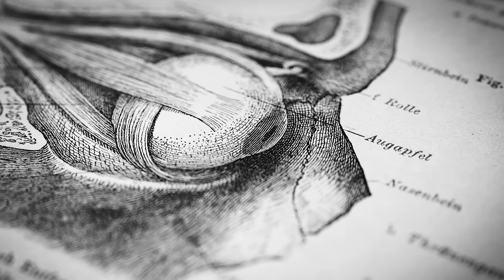Dr. Satchin Panda: Intermittent Fasting to Improve Health, Cognition & Longevity | Huberman Lab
In this episode, my guest is Satchin Panda, PhD, professor and the director of the Regulatory Biology Laboratories at the Salk Institute for Biological Studies. We discuss his lab’s discovery that “time-restricted eating” (TRE) aka intermittent fasting, is beneficial effects for metabolic health and longevity. Dr. Panda explains how TRE, and also longer fasts, can positively impact obesity, diabetes, cardiovascular health, age-related chronic diseases, and improve mood and cognitive performance. He also describes how the timing of eating, light exposure and exercise that ~50% of all people engage in, negatively impacts their health and explains how specific simple adjustments to these can positively shift their subjective feelings of health and biomarkers of cardiovascular function, glucose regulation and metabolism. We discuss how our circadian behaviors, which include our patterns of eating, sleeping and socializing, have an enormous impact on our biology, mood and health and how by simply confining our calorie consumption to a semi-regular daily window, can positively impact our physical health, mental health and longevity.

Dr. Satchin Panda

Articles
Revival of light signalling in the postmortem mouse and human retina
Circadian alignment of early onset caloric restriction promotes longevity in male C57BL/6J mice
Time-restricted eating with or without low-carbohydrate diet reduces visceral fat and improves metabolic syndrome: A randomized trial
Circadian Entrainment to the Natural Light-Dark Cycle across Seasons and the Weekend
Feasibility of time-restricted eating and impacts on cardiometabolic health in 24-h shift workers: The Healthy Heroes randomized control trial
Access to Electric Light Is Associated with Shorter Sleep Duration in a Traditionally Hunter-Gatherer Community

Books
The Circadian Code
The Circadian Diabetes Code

Timestamps
00:00:00 Dr. Satchin Panda
00:03:02 Sponsors: HVMN, Eight Sleep, Thesis, Momentous
00:07:24 Time-Restricted Eating (TRE), Calorie Restriction (CR) & Health
00:14:38 Mealtimes & Circadian Clock
00:21:34 Circadian Rhythm, Meal Anticipation, Digestion
00:25:28 Breaking a Fast, Burning Fat
00:32:49 Sponsor: AG1 (Athletic Greens)
00:34:04 CR, Time Restricted Eating, Circadian Rhythm & Longevity
00:47:20 Gender, Hormones & CR; Relative Energy Deficient in Sports (REDS)
00:52:40 Physical Activity, Nutrition & Feeding Window
00:59:04 Nutrition Timing, Quality & Quantity; Low- Carbohydrate Diet
01:03:00 Caffeine, Nighttime Socialization, Fire, Breakfast
01:15:07 Sponsor: InsideTracker
01:16:20 Circadian Rhythm, “Night Owls” & Genetics
01:26:37 Morning vs. Nighttime Discussions, “Me Time”
01:30:08 Light Sensitivity & “Night Owls”; Puberty, Melatonin
01:36:05 Shift Workers, Health & Disease
01:45:43 Artificial Lights, Young Adults & Sleep, Metabolic Dysfunction
01:50:59 Firefighters, Sleep & TRE; Cardiovascular Health, Blood Glucose
02:05:18 Shift Workers & Sleep; Alcohol & Caffeine
02:09:15 12- Hour Feeding Window for Adults & Children, Sleep
02:22:10 Meal Timing
02:25:20 “Complete Fast”, Longer Fasts, Physical Health & Mental Health
02:28:12 “Fat Fasting”, Blood Glucose & Insulin
02:31:57 Fasting, Metformin, Rapamycin & Longevity; Human Applicability?
02:39:14 Circadian Rhythm & Metabolism
02:41:36 Ontime Health App, Circadian Clock App
02:46:17 Zero-Cost Support, Spotify & Apple Reviews, YouTube Feedback, Sponsors, Momentous, Social Media, Neural Network Newsletter